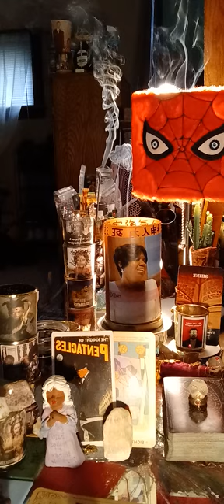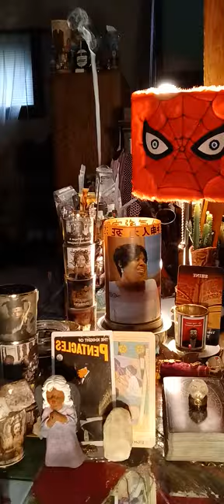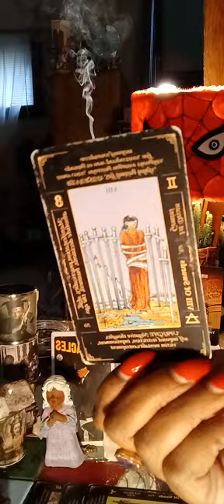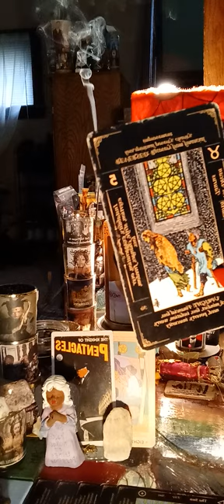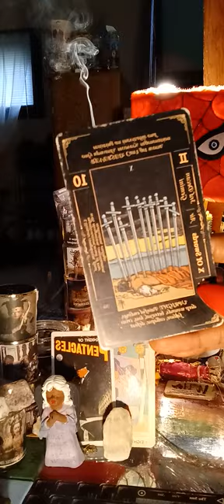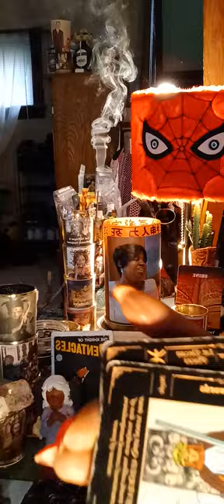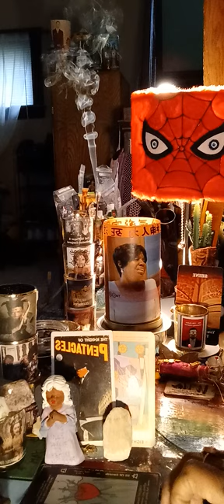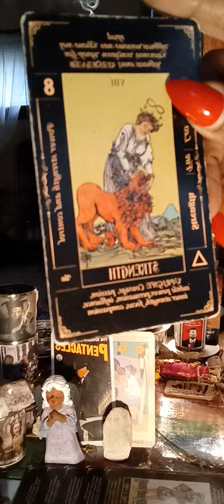Capricorn ♑️ Your simple superpower is PATIENCE throw some water on that sh*T‼️